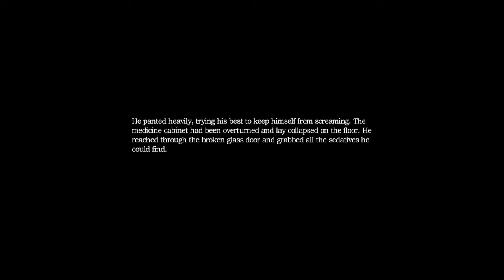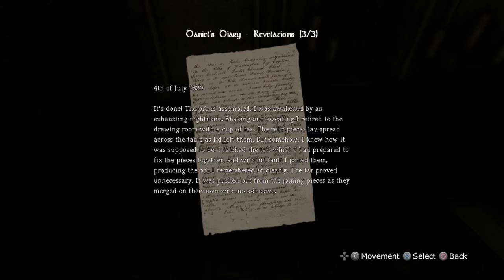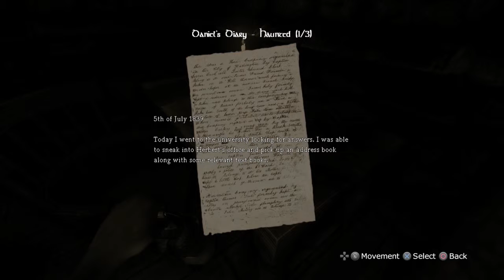GAOW: Amnesia Ep. 8 -